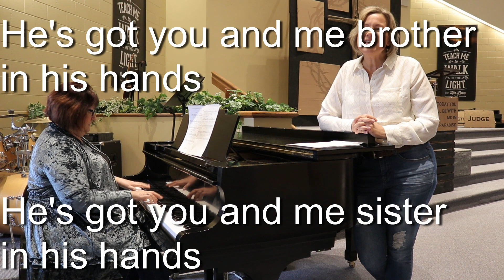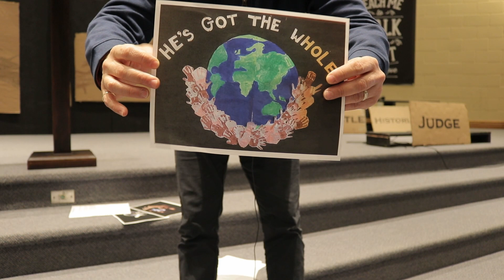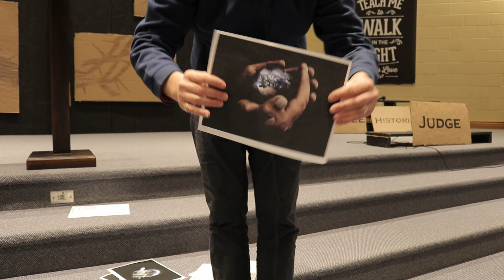March 22, 2020 | Words from the Cross #4